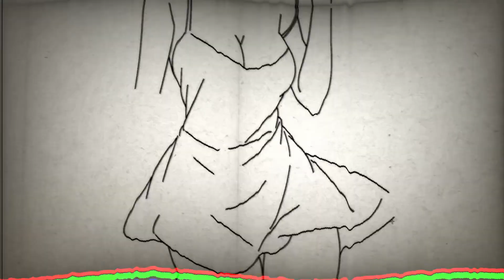Drawing Freya (DanMachi)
Anime: Dungeon ni Deai o Motomeru no wa Machigatteiru Darou ka
programas usados:
Retas Studio paintman/ para desenhar
Capcut/ para Editar